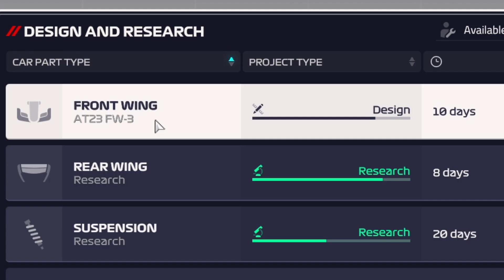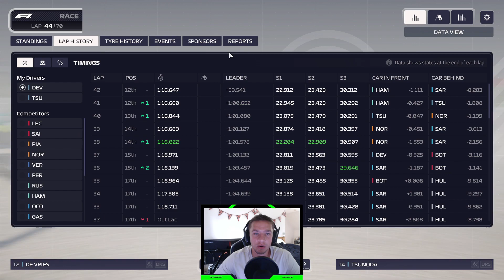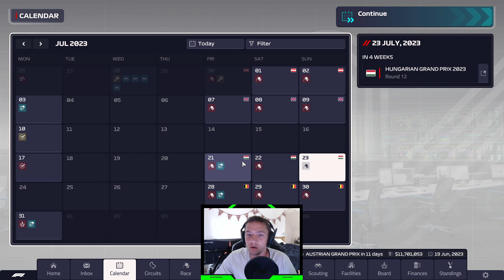CRUCIAL DECISION IN THE LAST 5 LAPS!!! | F1 Manager 23 (Race to Glory | Alpha Tauri)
There will be new videos posted frequently with a variety of games played by my mates and I. Hope you enjoy my content as much I like making it.